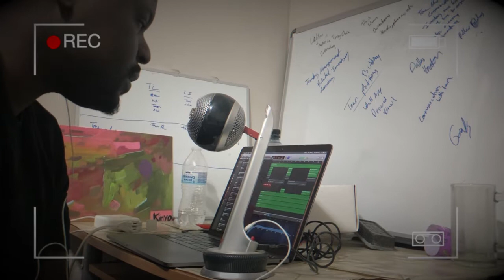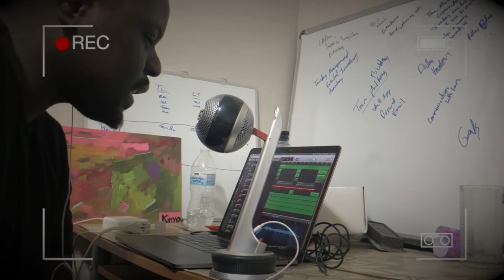Catch Up - Kinyo - Studio Session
lyrics:
"it’s not so hard for me
to sit down and try to understand
what I might have done wrong
that’s keeping me behind

it’s a simple situation I can change it
look at my timeline see what’s out of place in it
I got my eyes on the prize and I’m chasin it
I know did wrong now I’m facing it

the truth comes at speed sound
I’m glad I can finally hear it now
how many days till I’m leaving town
look at the time seems like probably now

I’ve got no time to waste
I already did that yesterday
It’s midnight but I’ll stay awake
sleeping procrastinates my destiny   "